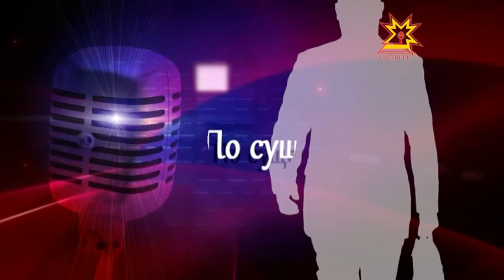По Существу. Выпуск 05.03.2015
Татьяна Степанова, врач-лаборант Лаборатории исследования факторов окружающей среды